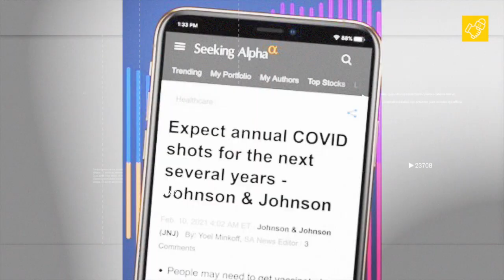Houghton Mifflin CEO Jack Lynch - News Corp Sale And Education Technology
Jack Lynch, CEO of Houghton Mifflin Harcourt (NASDAQ: HMHC) sits down with us to discuss the recent nearly $350M sale of their Books & Media segment to News Corp. (NASDAQ: NWS) (NASDAQ: NWSA). We also discussed EdTech, K-12 education post pandemic, giving guidance, capital structure improvement and potential tuck-in acquisitions.